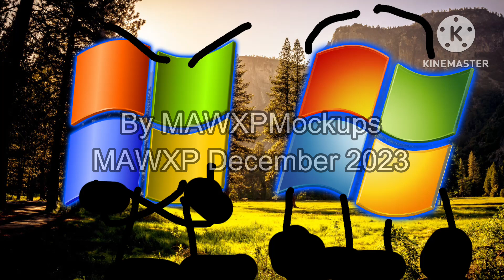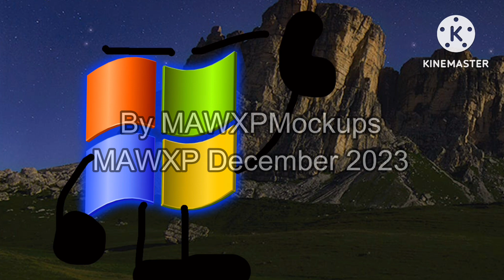What If Earth becomes a Black Hole? + more videos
Made by MAWXPMockups